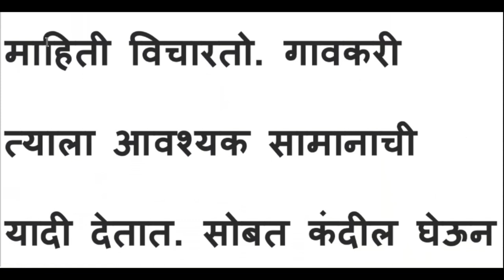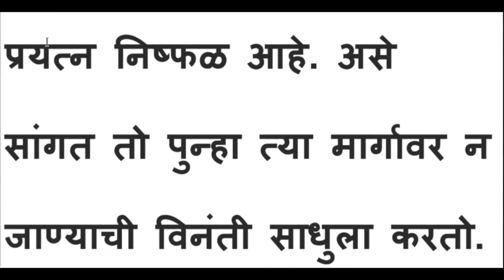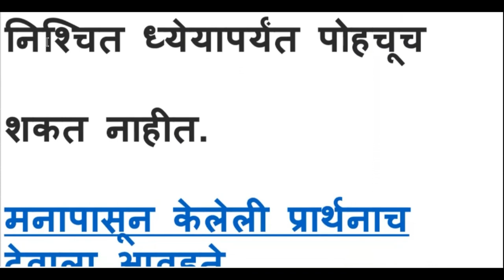मराठी बोधकथा ll marathi bodhkatha ll पहिले पाऊल महत्त्वाचे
marathi bodhkatha
marathi बोधकथा
मराठी बोधकथा लहान
मराठी बोधकथा संग्रह
मराठी बोधकथा लहान लिहून
मराठी बोधकथा pdf
मराठी बोधकथा दाखवा
मराठी बोधकथा तात्पर्य short
मराठी बोधकथा लिहून
मराठी बोधकथा शेतकरी
मराठी बोधकथा तात्पर्य
मराठी बोधकथा तात्पर्य छोटी
marathi bodh katha
marathi bodh katha pdf
marathi bodh katha image
मराठी बोध कथा
marathi bodh katha short
marathi bodh katha writing
marathi bodh katha chhoti
marathi bodh katha for students
marathi bodh katha pdf file download
marathi bodh katha books
marathi bodh katha with pictures
marathi bodh katha story
मराठी बोध
bhog marathi katha
marathi bodh katha small
5 bodh katha in marathi

पहिले पाऊल महत्त्वाचे
पहिले पान
आ पवित्र आत्मा
ओ पालनहारे
पहिले महायुद्ध
पाहिले
पहिले पहिले
पहिले न मी तुला
पहिले न मी तुला lyrics
पहिले महायुध्द
पहिले महायुद्ध in marathi
पहिले प्रेम